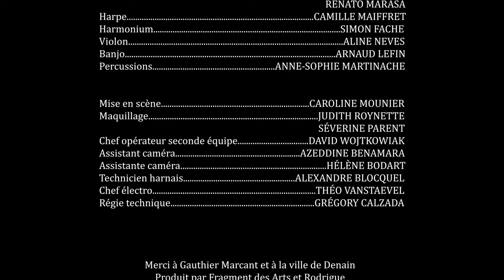Rodrigue - Square morrison (official video)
Rodrigue, Square Morrison, album: Entre deux mondes (2011).

C'est une ode au théâtre et au surréalisme, un théâtre où on jouerait la pièce de J.M. Barrie, Peter Pan. La scène devient alors le pays où l'imagination rend tout possible avec en toile de fond un amour qui se noue entre les deux principaux comédiens.

Réalisé par Richard Vandal
Mise en Scène: Caroline Mounier
Produit par Fragments des Arts